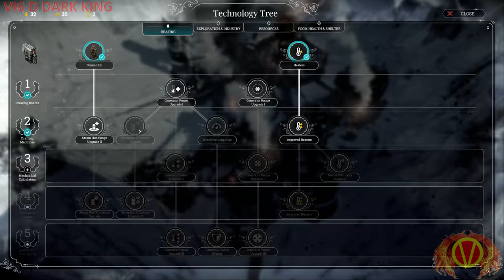Let's Play FROSTPUNK (THE ARKS) HARD Part 1 (The Seeds Must Survive)